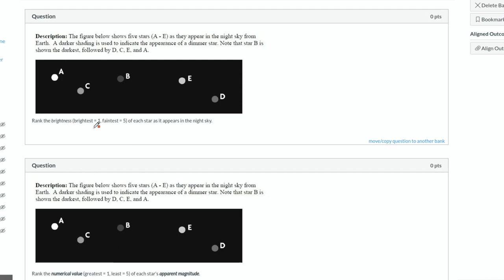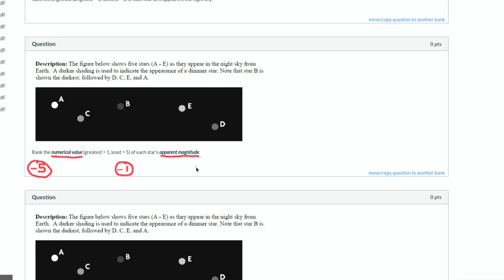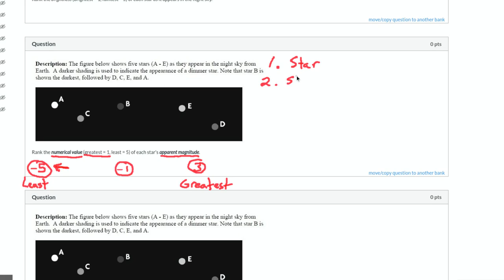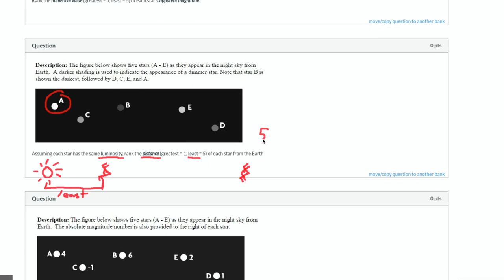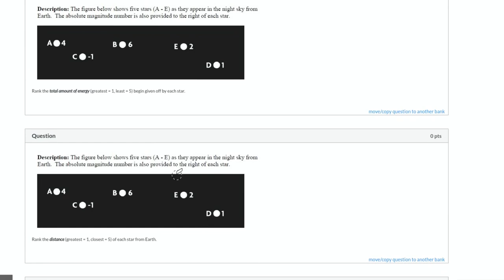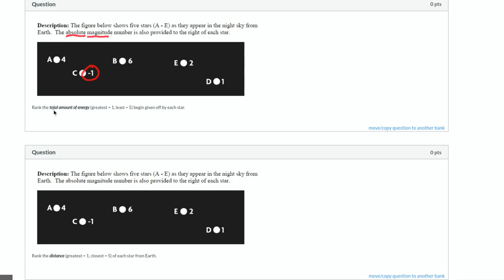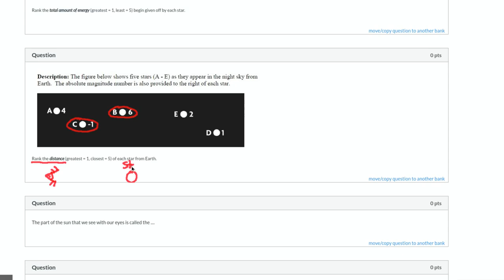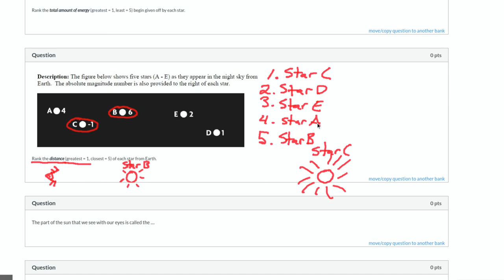Stellar Ranking Excercises